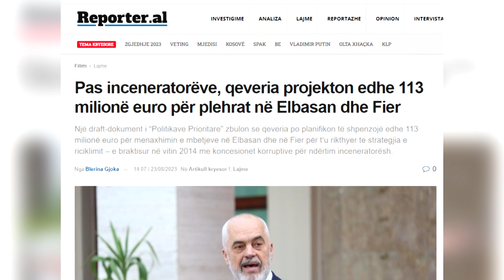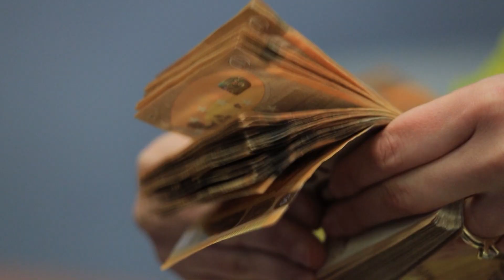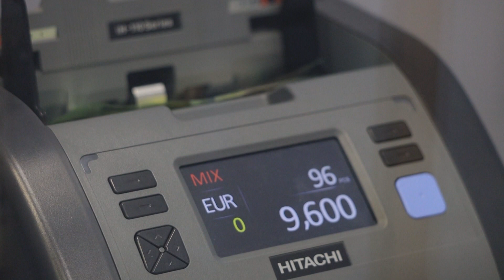BIRN: Pas inceneratorëve, qeveria projekton edhe 113 milionë euro për plehrat në Elbasan dhe Fier